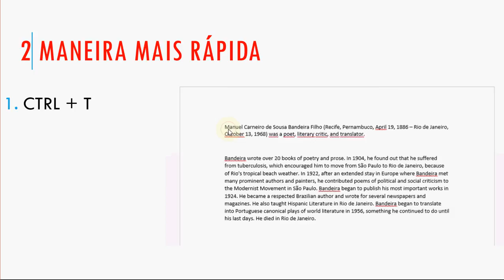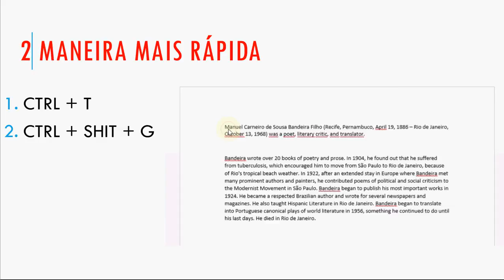Pontos principais para Contar Palavras no MS Word 2013 (sem som)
Maneiras diferentes de saber quantas palavras, caracteres, parágrafos e linhas possui o seu texto.

Use sempre a segunda opção :)